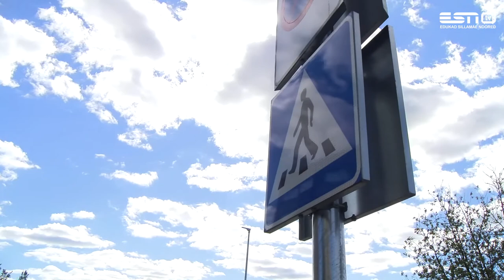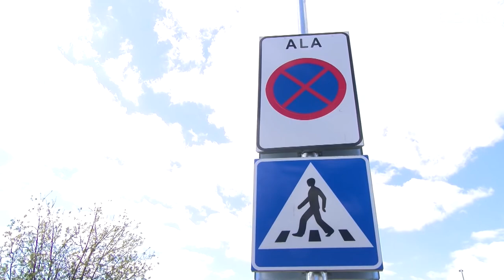5.06.2020 Инспектор по надзору Силламяэ проводит осмотр городских территорий (репортаж)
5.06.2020 Инспектор по надзору Силламяэ проводит осмотр городских территорий (репортаж)